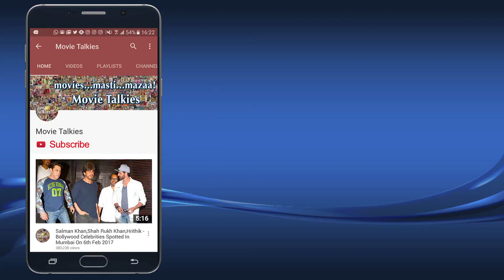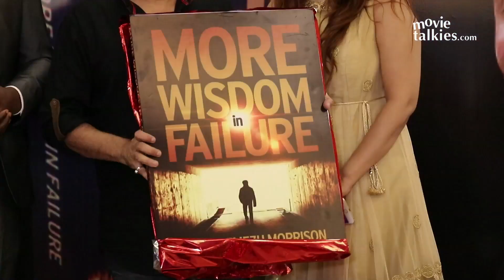Patel Ki Punjabi Shaadi Actress Payal Ghosh At More Wisdom In Failure Book Launch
Patel Ki Punjabi Shaadi Actress Payal Ghosh & Director Sanjay Chhel At More Wisdom In Failure Book Launch